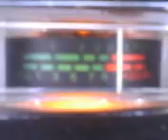PINEAPPLE*JUICE*HAWAII & MR. 4 BY 4 IN MISSISSIPPI PUTING IT DOWN ! 3~20~12